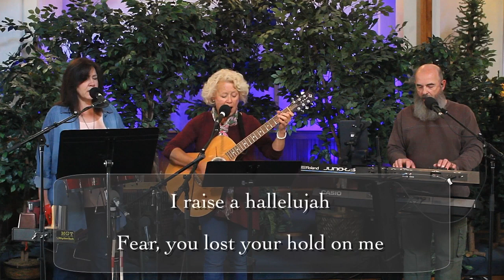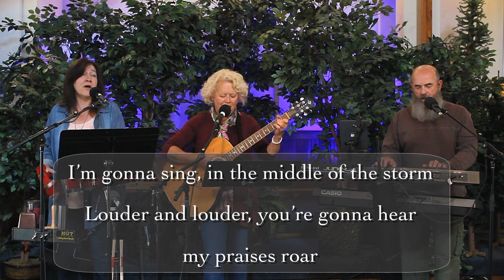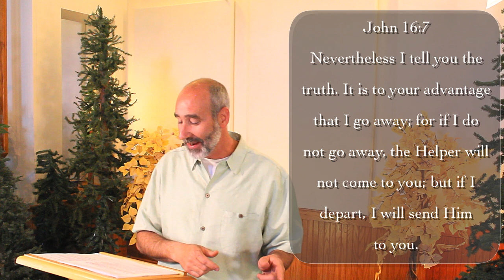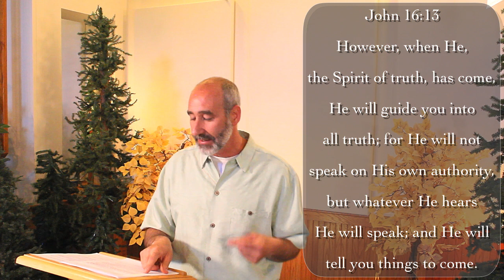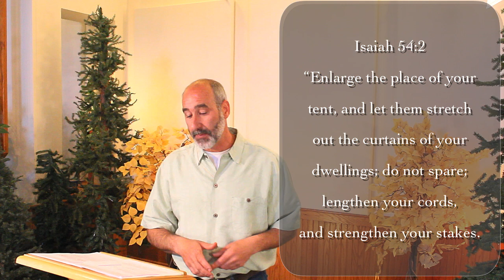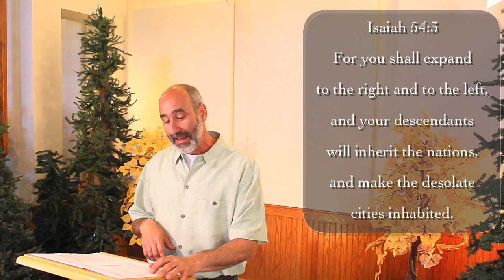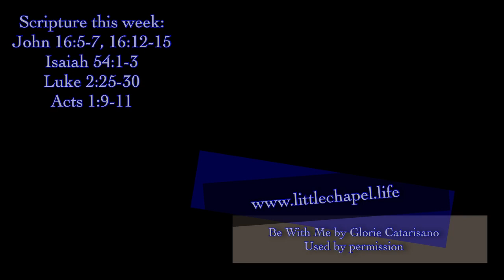People Who Wait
We are in a period of fasting, as a church. What is a fast? It's a stripping away of barriers to bring us into deeper promise. When we participate in the fast, we are waiting on the promise of the Lord. ACTIVE waiting is what brings about the ability to bear the weight of the next glory He has promised us.

Scripture this week:
John 16:5-7, 16:12-15
Isaiah 54:1-3
Luke 2:25-30
Acts 1:9-11

Sorry for the delay with this one.